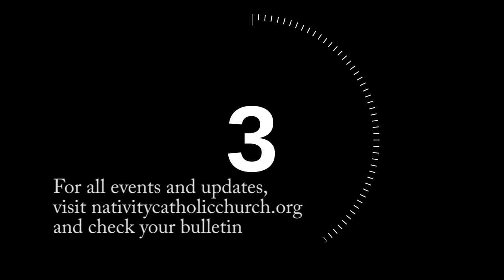Announcements for September 7th, 2014